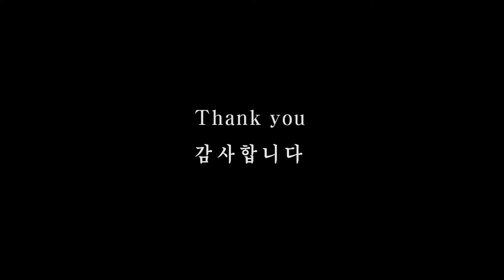[색소폰연주곡] 허철행색소폰연주곡 - 봄날은 간다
허철행 색소폰학원에서 주관한 공연/시낭송과 함께하는 색소폰 콘서트에서 허철행연주자가 연주한 "봄날은 간다"

공연/시 낭송과 함께하는 색소폰콘서트
1. 춤만 남았다
    낭송 : 이숙자, 장옥화
    노래 : 노한형
    색소폰연주 : 허철행(봄날은 간다)
제작 : studio MUSE(스튜디오뮤즈) 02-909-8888, 핸드폰촬영

사용음원 : ELF E-909